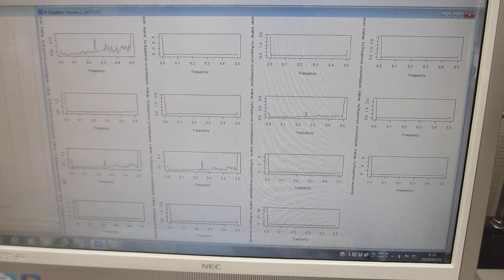超音波の音圧測定解析――超音波の最適化技術――（超音波システム研究所）